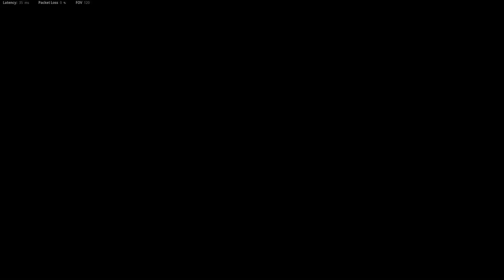I TRIED USING XPROMVZ "NO RECOIL" M1928 ( BEST VANGUARD CLASS SETUP )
PSN:hellonck